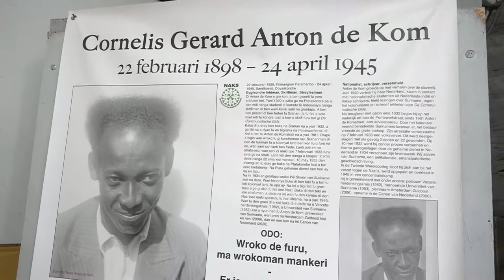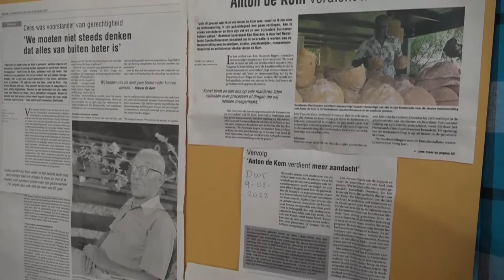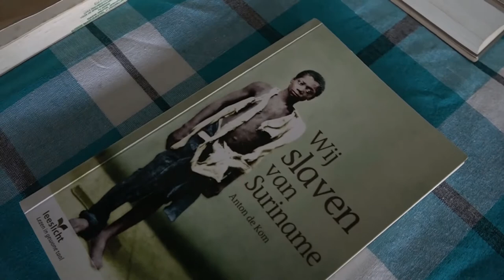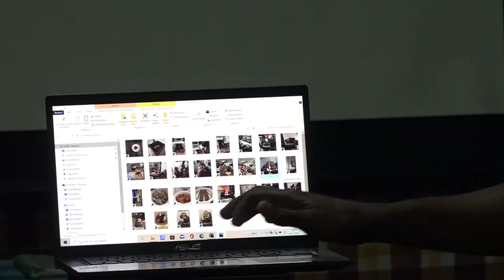23 02 2022 NAKS award aan nabestaanden Anton de Kom